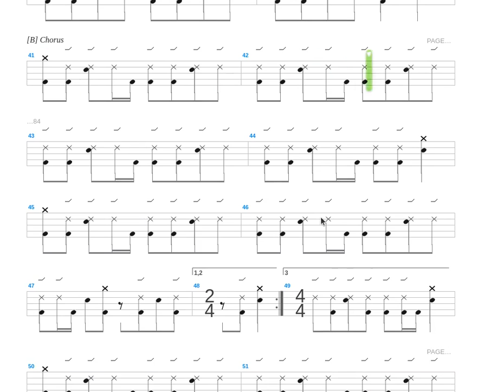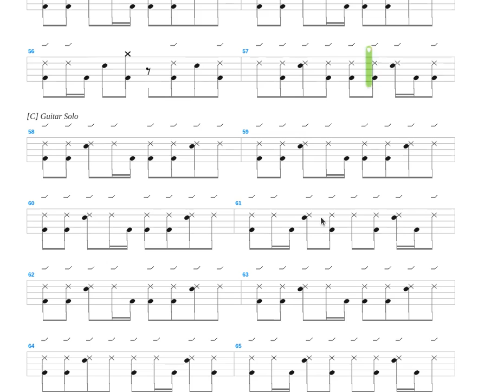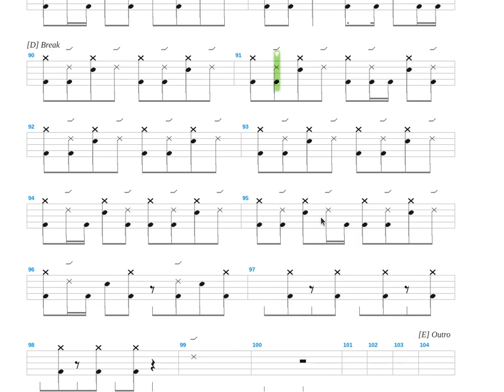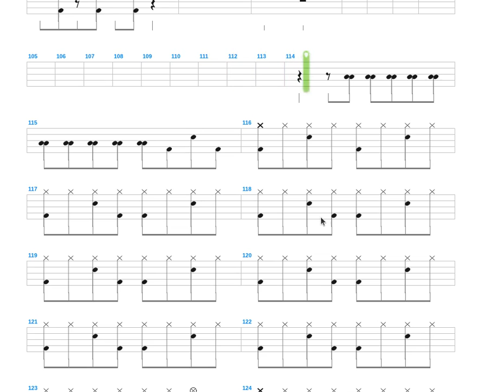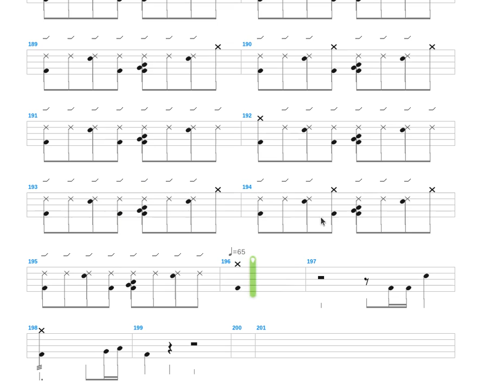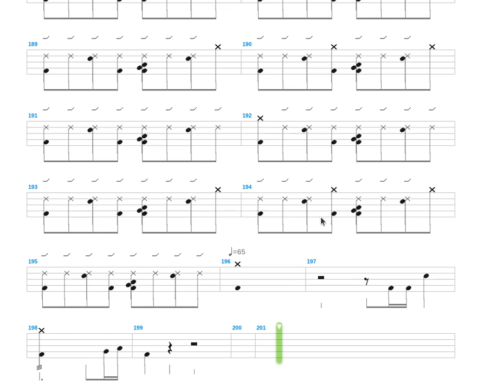laylalive + Eric Clapton + Drum only + Drum tab